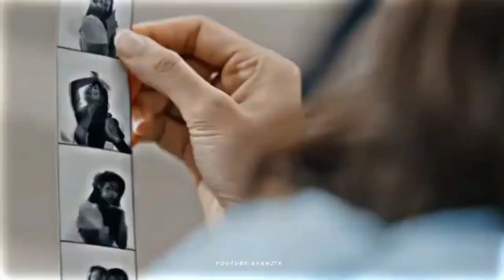gf_bf_love_status💞cute_couple_love_status💞cute_girl_status💞handsome_boy_status💞💞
Don't touch my girlfriend 😡
boy angry status
girl angry status
boy mood off status
girl mood off status
WhatsApp status
Facebook status
girlfriend boyfriend romantic status
girlfriend boyfriend love status
cute girl status
handsome boy status
boy cry status
girl cry status
boy cheater status
girl cheater status
boy imosnal status
girl imosnal status
boy kiss girl status
boy hugs girl status
cute girl romantic scene status
Next Level girl attitude Status
Next Level boy attitude Status
boy Inter college attitude Status
Newly married status
hasband wife romantic love status
hasband wife romantic moment status
hasband kiss wife
boy Rich status
girl rich status
bf gf romantic love status